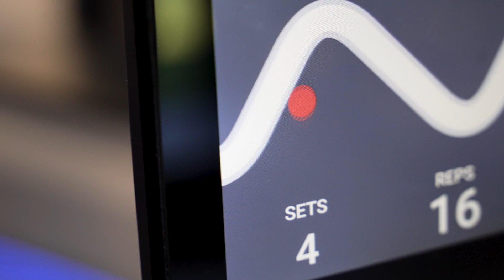Xcite Annual Impact Report 2022/23